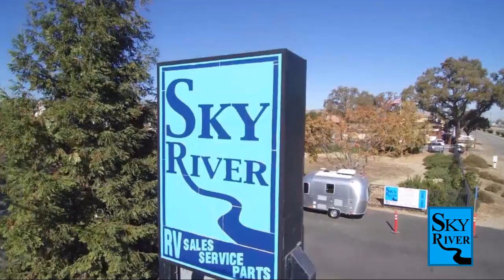2022 Forest River Cherokee Wolf Pup 14CC Paso Robles Pismo Beach Atascadero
2022 Forest River Cherokee Wolf Pup 14CC Stock Number: FR22282 Vin:FR22282.